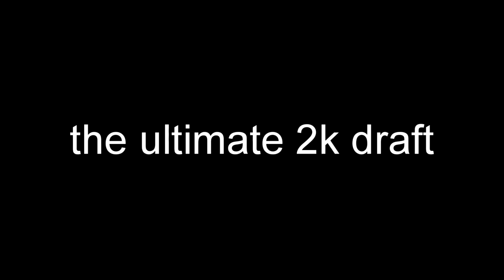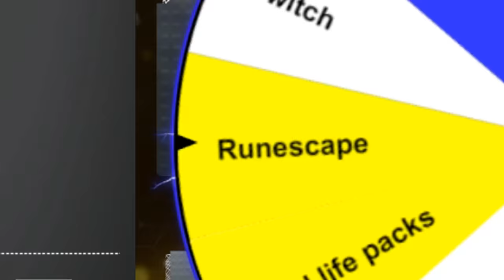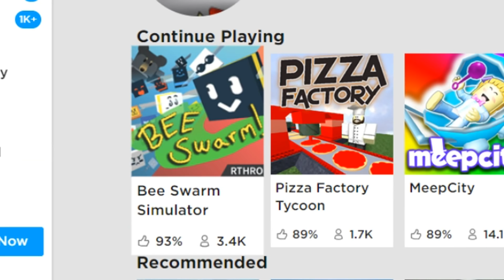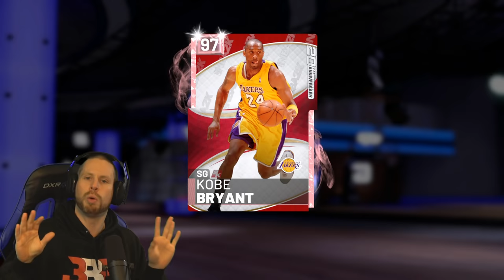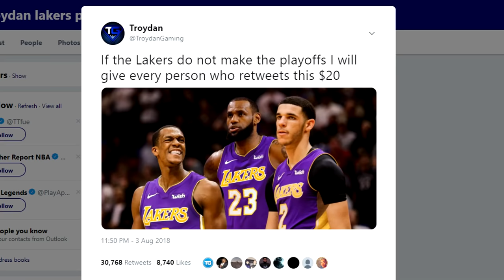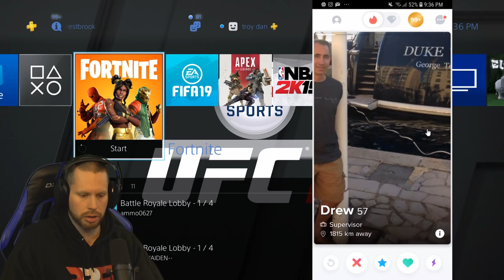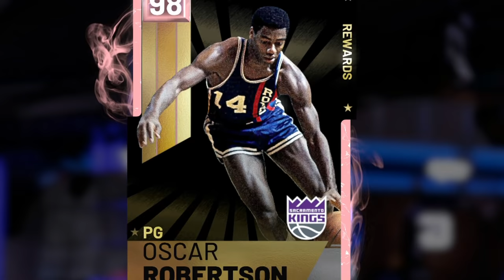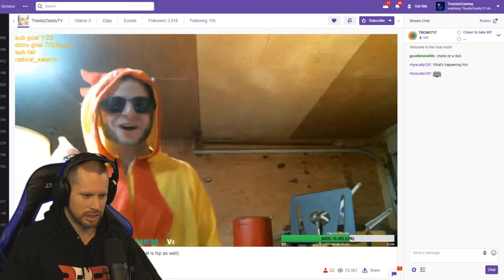The Ultimate NBA 2K Draft